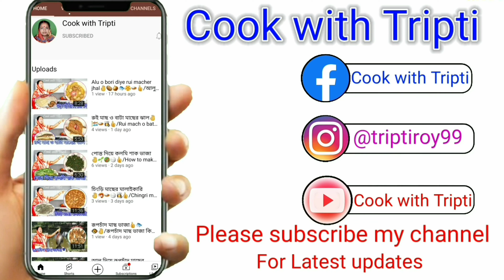চিংড়ি মাছের টক | Chingri macher Tok | Bengali Recipe | Tetul diye chingri macher tok bengali style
Hi
এই ভিডিওতে আমি দেখিয়েছি কিভাবে চিংড়ি মাছের টক বানাতে হয়।

Restaurant-style Bengali Tetul diye chingri macher tok Recipe. This Tetul diye chingri macher tok Recipe is very easy to make. Making procedure is also very simple. You can make Restaurant/Home Style  Bengali Tetul diye chingri macher tok Recipe just using some common ingredients that are easily available at home.

Queries Solved:
1. How to Cook  Bengali Tetul diye chingri macher tok Recipe
2. How to Cook dinner Recipes in a few minutes
3. How to Cook at home
4. How to Cook vegetarian recipes, in Bengali
5. How to Cook Restaurant/Homestyle Traditional Bengali Tetul diye chingri macher tok Recipe.